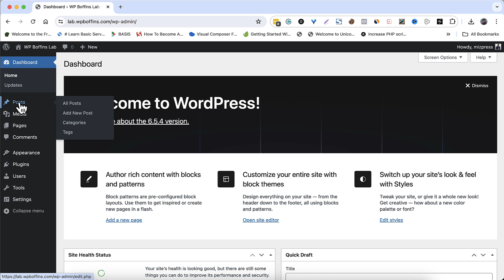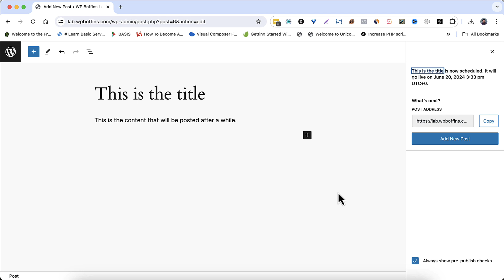How to Schedule Post in WordPress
Are you looking to streamline your content creation process and ensure your posts go live at the perfect time? In this tutorial, we'll walk you through the step-by-step process of scheduling posts in WordPress. Whether you're a blogger, marketer, or business owner, learning how to schedule your posts can save you time and keep your content calendar organized.

In this video, you will learn:
- How to create and save a draft post in WordPress
- The steps to schedule a post for future publication
- Tips for managing your scheduled posts effectively
- Best practices for timing your posts to maximize engagement

Scheduling posts allows you to maintain a consistent posting schedule without the need to manually publish content every time. Perfect for when you have multiple posts to go out or if you're planning to be away but still want your content to reach your audience.

If you found this video helpful, share it with your fellow WordPress users and help them take control of their posting schedule.

- How to Use the WordPress Editor
- Top 10 Plugins for Bloggers
- How to Improve Your WordPress Site Speed